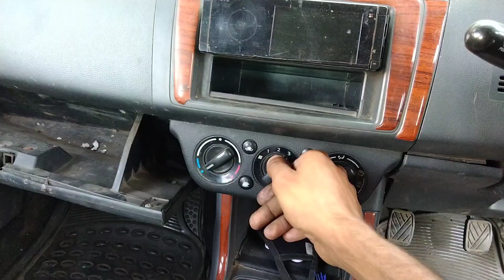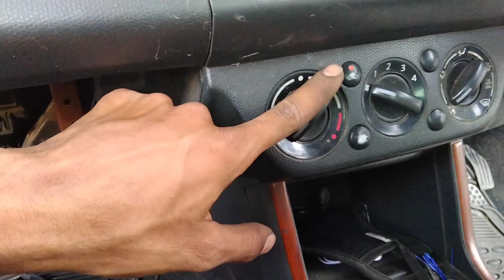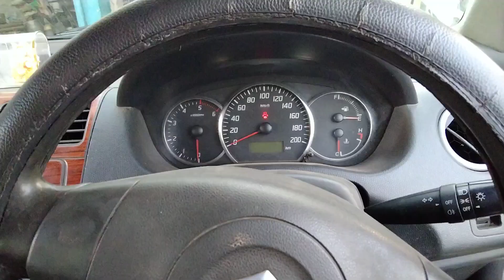car AC blower motor mein awaaz kyon a rahi hai 🐭/Maruti Suzuki Swift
blower motor mein kahan se aata hai chuha video dekhne per aap ko pata aur kya ilaaj hai uska yah bhi bataunga is video mein